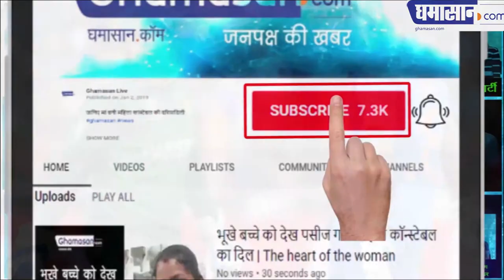भारत पाक मैच के टिकट कितने लाख में बिके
देखिए कैसी मारामारी मची | Ghamasan News is India's Biggest Hindi news Portal.